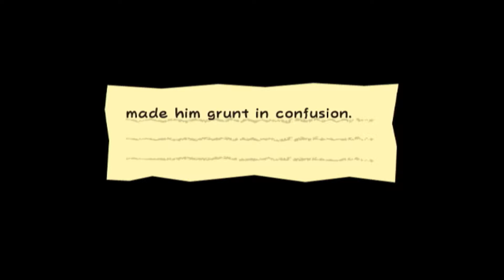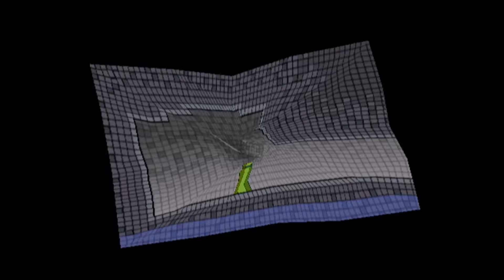Let's Play Super Paper Mario Part 12: That's a Big Blooper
Get it? Because there's both a giant squid & I was being dumb? No... okay...